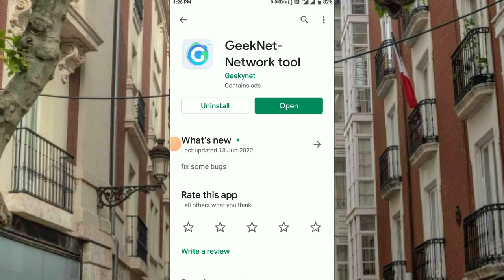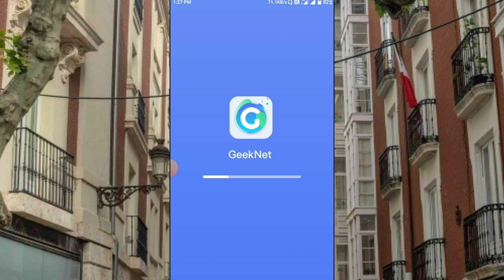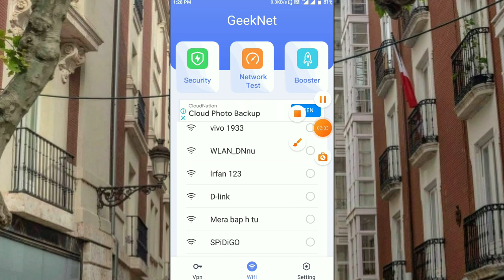GeekNet Vpn App Kaise Use Kare ।। how to use geek net app ।। GeekNet Vpn ।। Geek Net App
About Video:-
Hallo dosto aaj ki video me ham baat karege Geeknet app ke bare me aap is app ko kaise use kar sakte hai or or ye app kya hai.